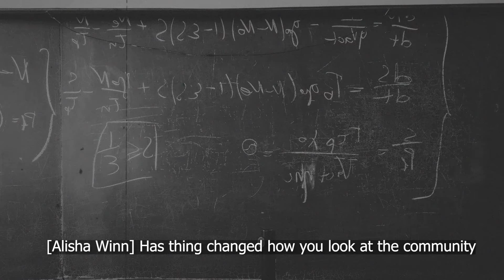Palm Beach County African American Oral History Virtual Pilot Project [Trailer 2]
The Palm Beach County African American Oral History Virtual Pilot Project began in July of 2020 as a partnership between the Palm Beach County School District and the Children’s Services Council of Palm Beach County.

The goal of the project was to provide opportunities to pass down knowledge and history from generation to generation, as well as encourage connections between the youth and the elders through an oral history project on the life, culture, and history of African American communities in Palm Beach County, Florida; focusing on racism in the education system. Youth researchers from West Palm Beach, Delray Beach, Pahokee, and Belle Glade virtually interviewed eight elders representing those same cities. Due to circumstances facing the Pandemic, it was necessary to transform this project virtually.